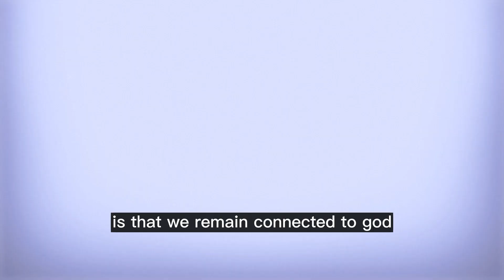The Anointing is in you!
Unparalleled Anointing Series
 by Dr. Sam
The Grace Movement